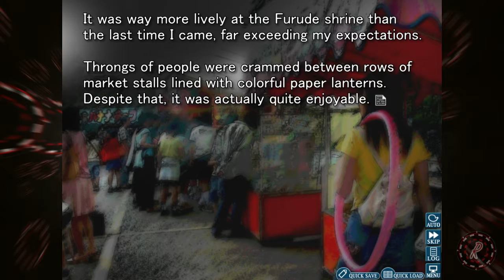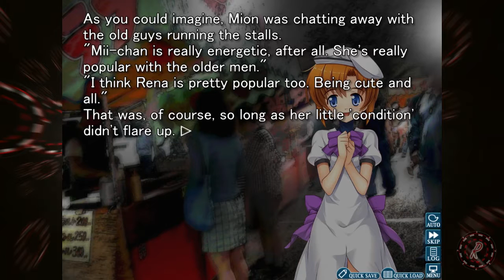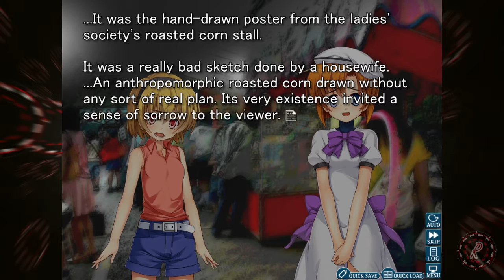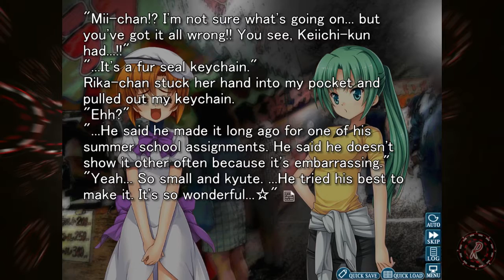Watanagashi Festival! - Roulette's Play Higurashi: When They Cry Part 7 - Let's Play JRPG Horror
Hi guys.. finally, Higurashi is back! I've split this recording into two episodes due to length. Keep an eye out for the next part very soon! :3

Let's Play Higurashi: When They Cry, my series of this JRPG horror adventure game by 07th Expansion, published by MangaGamer. I hope you like watching my walkthrough / playthrough / guide!